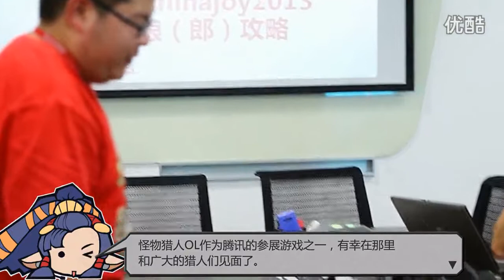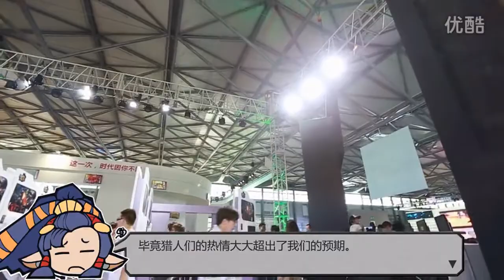怪物猎人Online(Monster Hunter Online) TV 5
Report of China Joy 2013